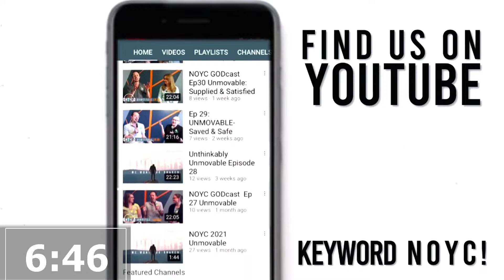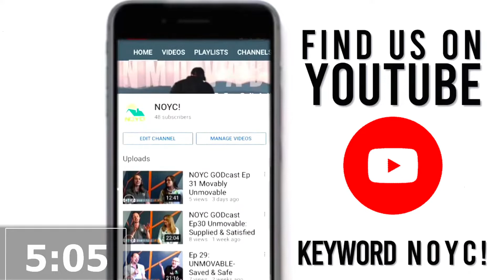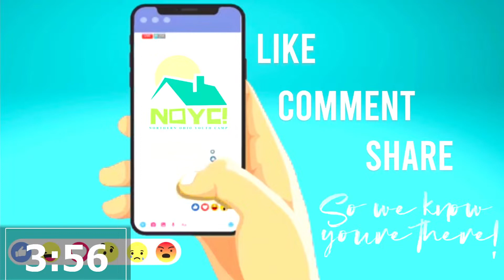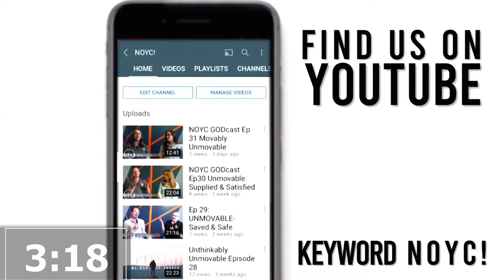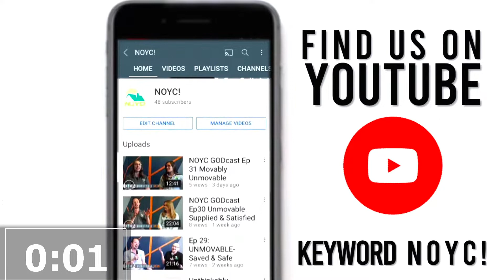2021 NOYC! - Night One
Join us for night one of The NOYC with a message from Pastor Mark Tuggle of The Centerburg FWB Church.